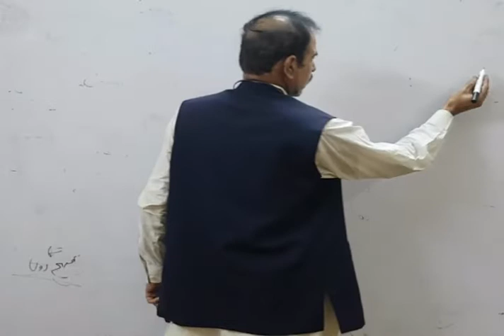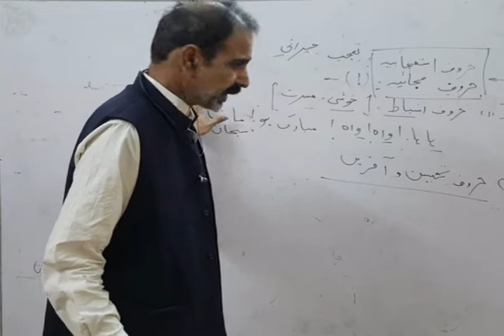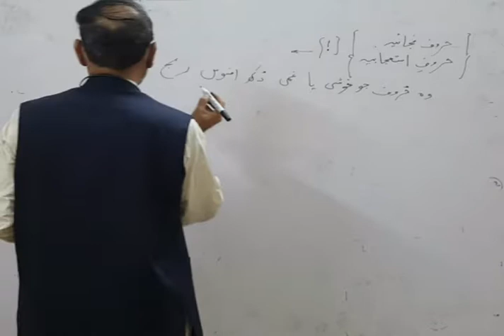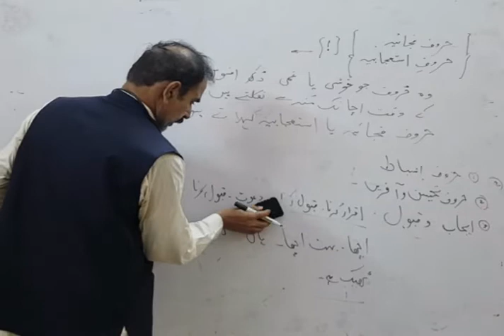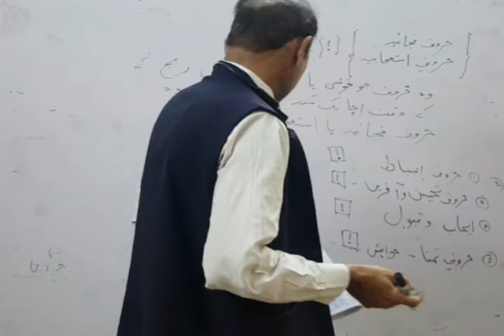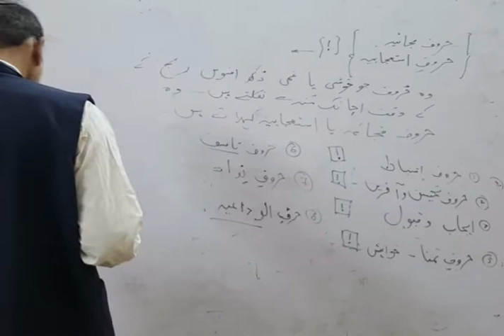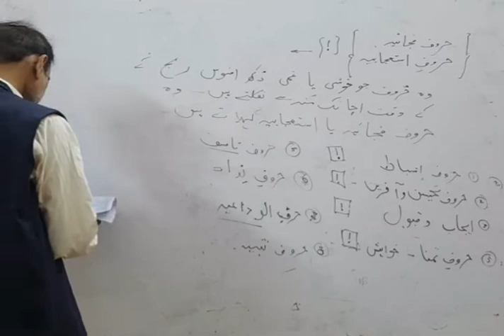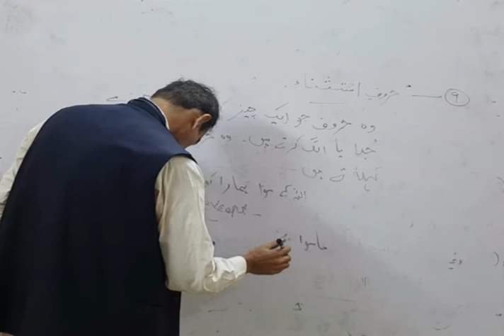Bunyad Grammar School | Online Urdu Class | 6th & 7th Class Students | 12 May 20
Topic: Urdu Grammar
Teacher: Mr. Shafqat Mehmood
Date: 12 May 20